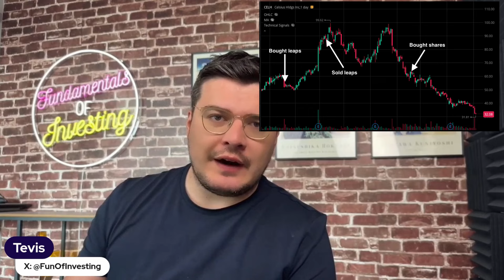Why I'm Buying CELH After a -44% YTD DROP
$CELH